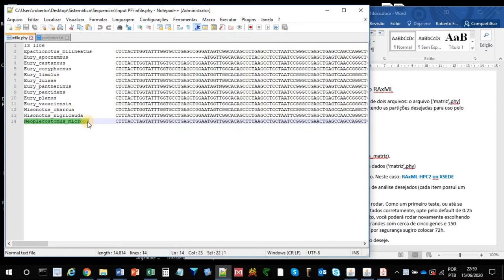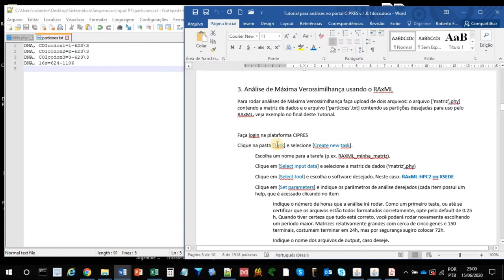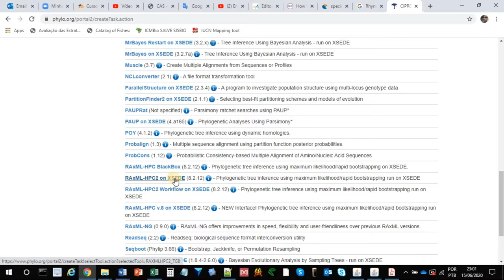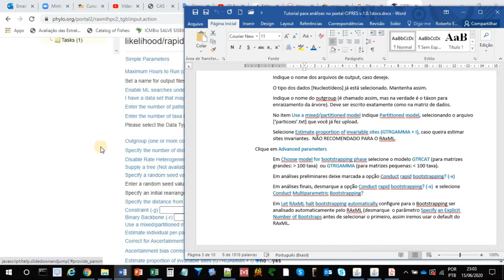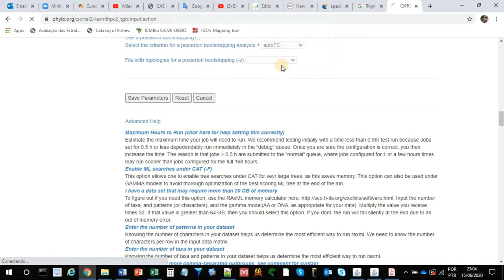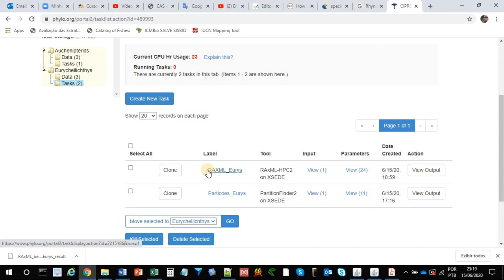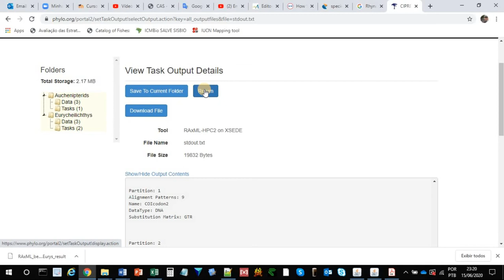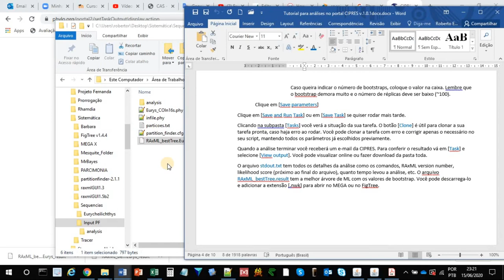Como rodar RAxML no CIPRES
Vídeo 5 da série Aulas de Sistemática: apresenta como executar o programa RAxML na plataforma CIPRES para análises filogenéticas por máxima verossimiliança